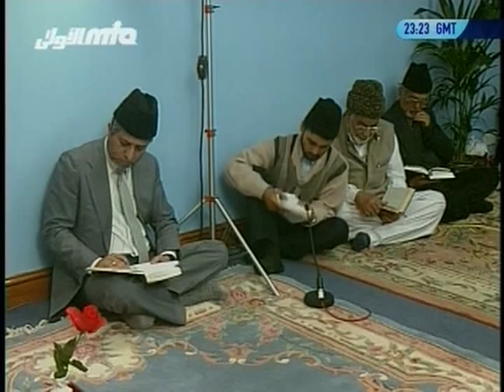Urdu Tarjamatul Quran Class #61, Surah An-Nisa' verses 136-154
An in-depth explanation of Quranic verses 136-154 of Surah An-Nisa' (Chapter 4) by Hadhrat Mirza Tahir Ahmad, Khalifatul Masih IV (ra) in Urdu and Arabic. Class no. 61 recorded on 14th June 1995.

6:31 Surah An-Nisa' verse 136
15:10  Surah An-Nisa' verse 137
16:54 Surah An-Nisa' verse 138
19:46 Surah An-Nisa' verse 139
19:59   Surah An-Nisa' verse 140
25:00 Surah An-Nisa' verse 141
33:44 Surah An-Nisa' verse 142
39:32 Surah An-Nisa' verse 143
43:03 Surah An-Nisa' verse 144
43:45 Surah An-Nisa' verse 145
45:00 Surah An-Nisa' verse 146
45:41 Surah An-Nisa' verse 147
47:18 Surah An-Nisa' verse 148
48:24 Surah An-Nisa' verse 149
49:57 Surah An-Nisa' verse 150
50:52 Surah An-Nisa' verse 151
57:21 Surah An-Nisa' verse 152
58:00 Surah An-Nisa' verse 153
58:29 Surah An-Nisa' verse 154